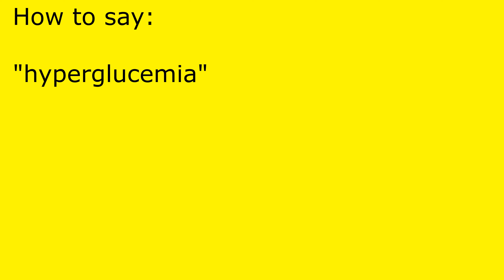How to pronounce hyperglucemia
hyperglucemia pronunciation.